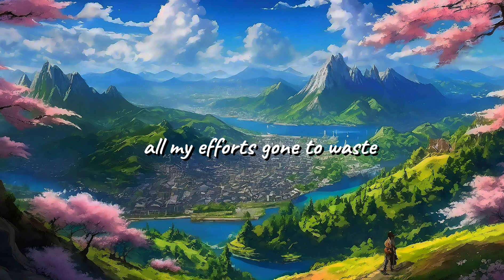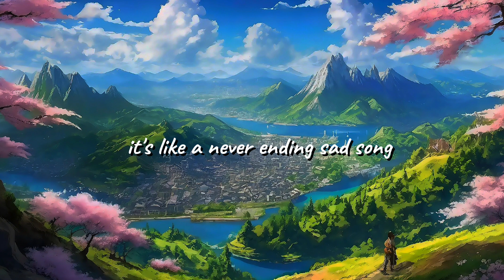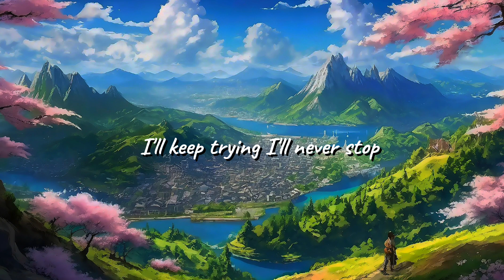John & Team - Tired So Hard (official music video)